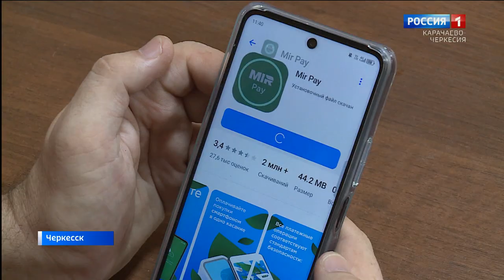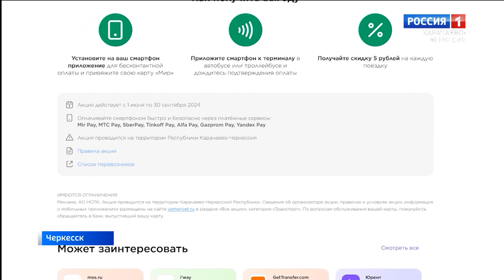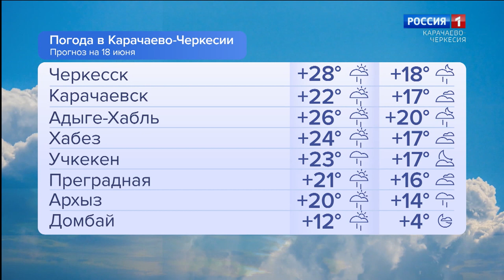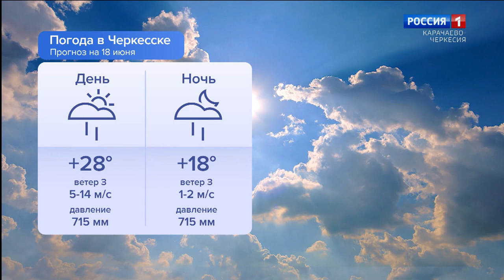Утро России. Карачаево-Черкесия 18.06.2024